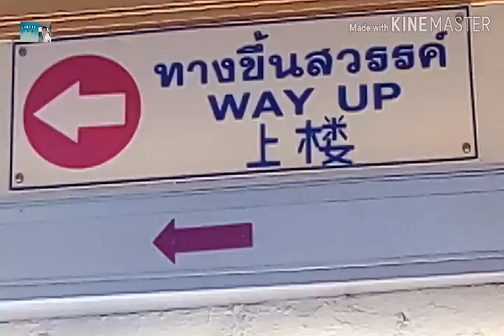พาเที่ยวภูเขาทอง วัดสระเกศ กทม